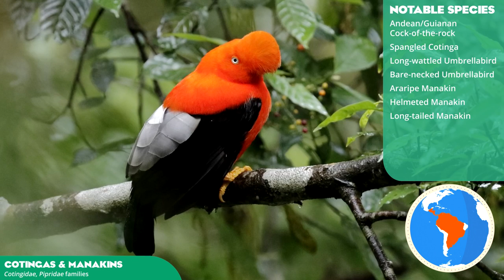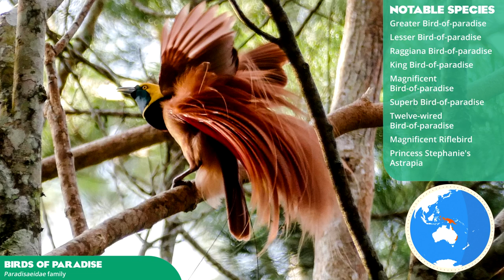Planet Zoo: Predictions and Wishlist - Aviary Birds